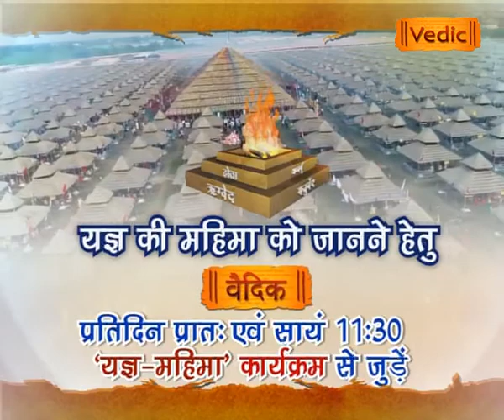पंचमहायज्ञों की महिमा -1 | EP - 217